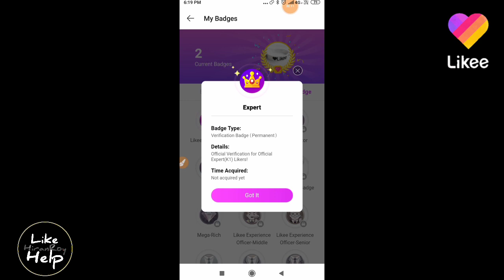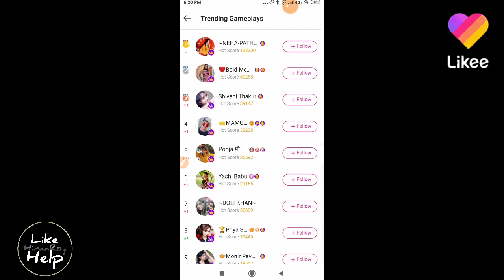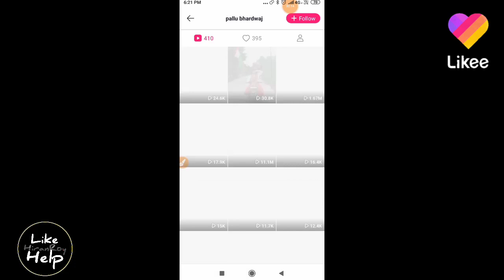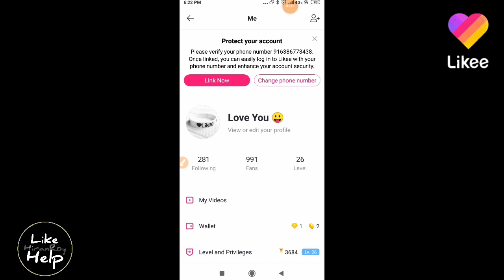How to get Crown k2 k1 kaise Paye| Likee App k3 k2 k1 kaise milta hai